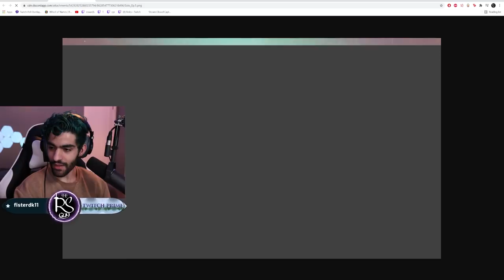We FINALLY got an Elite Dungeon drop! (solo episode 7)